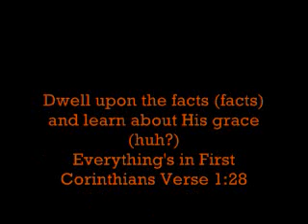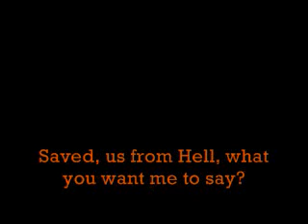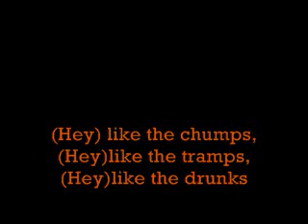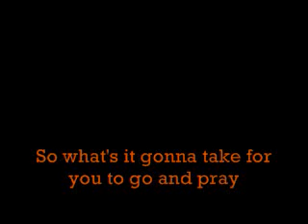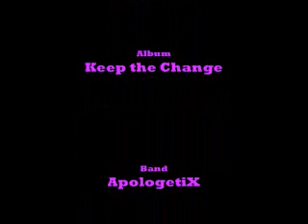Simp Liztik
A song that tells us why JESUS came here. Understand the Title?  Say it out loud.

Anyway this is a CHRISTian parody done by the great band ApologetiX.  It parodies the song Nookie by Limp Bizkit.